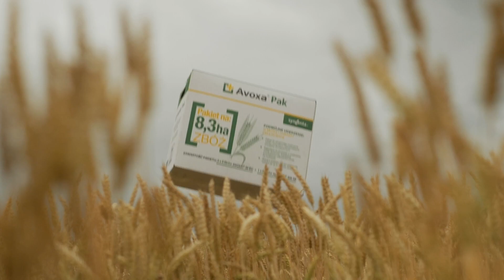Avoxa Pak na polu - jaki sposób na miotłę zbożową?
Nasi eksperci polowi Syngenta - Katarzyna Łapińska i Marcin Bednarczyk pokazują porównanie skuteczności rozwiązań herbicydowych w ochronie zbóż. Jaka jest różnica pomiędzy naszym rozwiązaniem Avoxa Pak a innymi substancjami ochronnymi? Najlepiej zobaczyć to na własne oczy na polu. Pole znajduje się w województwie wielkopolskim w okolicach Poznania.

SPIS TREŚCI
0:00 -wstęp
0:35 - Avoxa Pak, działanie
0:54 - grupa kontrolna, chwasty
1:23 - mezosulfuron, tienkarbazon, amidosulfuron, jodosulfuron; 2,4-D
1:55 - jodosulfuron, tienkarbazon; 2,4-D
2:40 - Avoxa Pak